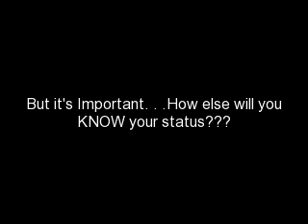What It's Like To Take An HIV Test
The anxiety of taking an HIV test can be daunting. Preparing for, walking into the office, having blood taken and waiting for the doctor to deliver the results. However it is important to get tested, this video is a reality styled look at what it's like to get tested for HIV & STDS.